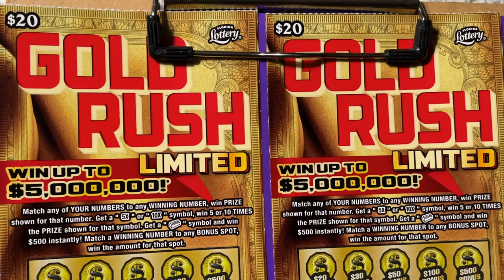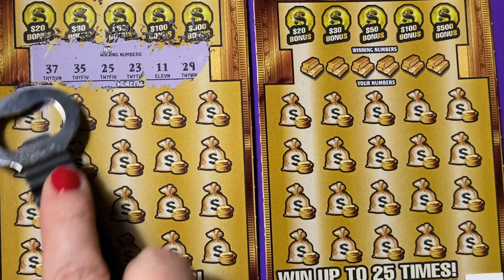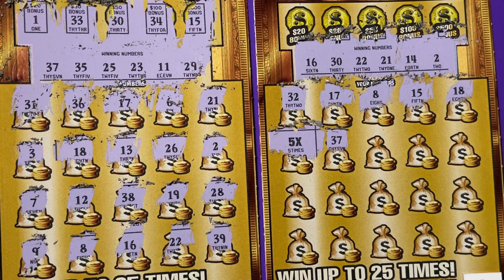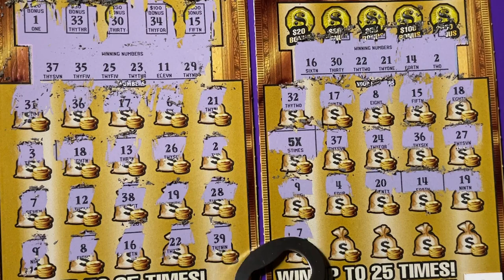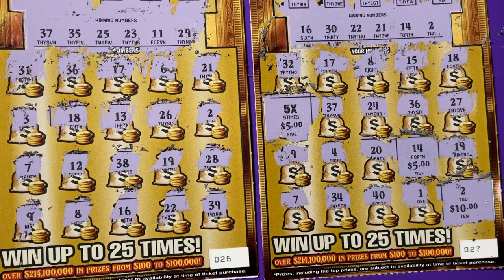More Hubby vs Wife! Tickets 26 and 27